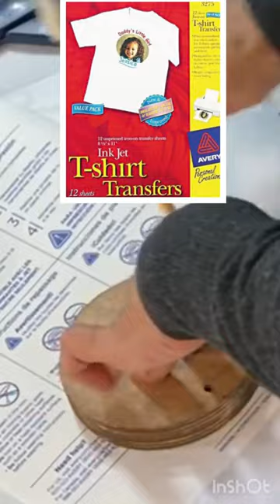Woodland Animal Ornaments from Dollar Tree Wood Rounds